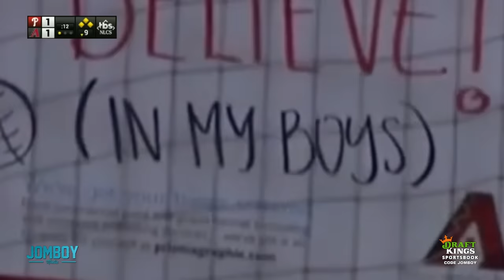Bad umpiring before Diamondbacks walk off Phillies, a breakdown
21+ (18+ KY/NH/WY). Physically present in AZ/CO/CT/IL/IN/IA/KS/KY/LA (select parishes)/MA/MD/MI/NJ/NY/OH/ PA/TN/VA/WV/WY only. Void in NH/ONT/OR. Eligibility restrictions apply. On behalf of Boot Hill Casino &amp; Resort (KS). Licensee partner Golden Nugget Lake Charles (LA). Valid 1 per new customer. Min. $5 deposit. Min. $5 bet. $200 issued as bonus bets that expire 7 days (168 hours) after being awarded. Bonus bets must be wagered 1x and stake is not included in winnings. Ends 11/13/23 at 11:59 PM ET.

Jomboy Media
Midtown Station